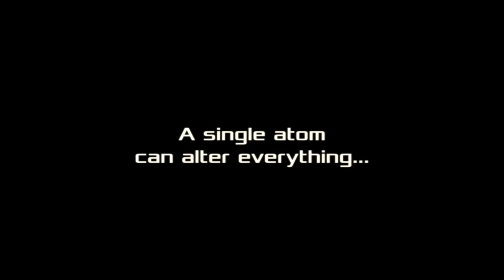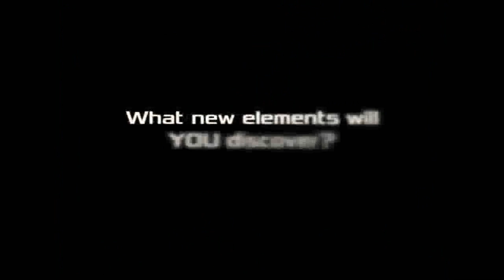Official Atomic Fusion: Particle Collider Launch Trailer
Atomic Fusion: Particle Collider by Bytesized Studios Inc.,

SCIENTISTS! Journey through quantum space and fuse the elements in this retro- inspired arcade game for iOS!

The game is FUSION.

Your Role: Quantum Physicist

Your Goal: Create all the known elements of the periodic table by absorbing and manipulating matter, antimatter, plasma waves, and photons.

More Details:
Arm yourself with the sheer power of Photons. Amass this energy to release stronger reactions to
support your journey into the void. But beware! The boundaries of Quantum Space is unknown...there is sure to be mysterious matter that is yet to be discovered.

Key Features

•An enormous quantum playground: 118 elements to fuse
•Become a legend: First Physicist to discover Elements 119 and beyond gets to name them
•Built for competitive Physicists: Place your name in the global leaderboards and earn some bragging rights
•Controls to fit every play style: 3 control schemes to suit right-handed and left-handed players -- including the (lucky) ambidextrous
•Achievements Galore: Unlock all the secrets of the (in-game) universe!
•Everlasting challenge: Exponential difficulty equals infinite replayability

Compete against other physicists to see who can name those undiscovered elements and go down in history!

Venture forth into the dark spaces and pioneer the next phase of elemental discovery!